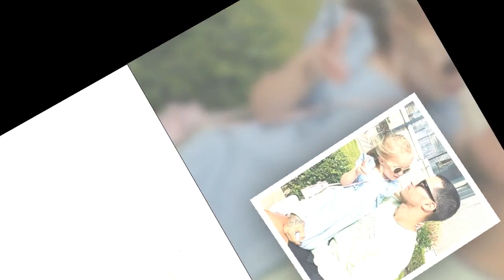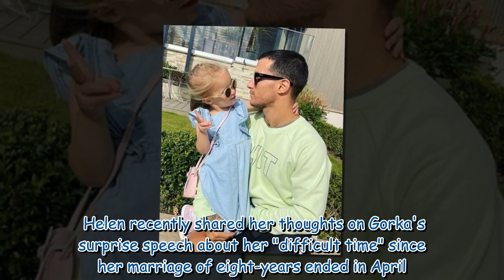Gorka Marquez shares sweet family admission on Strictly Come Dancing